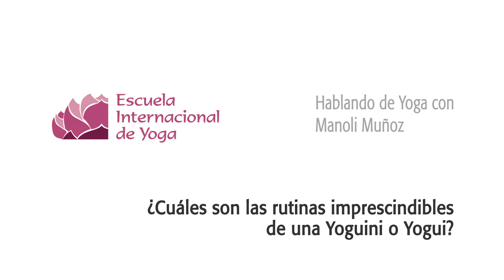RUTINAS de YOGA para Yoguinis y Yoguis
👉🏼Manoli Muñoz, nuestra Formadora y Profesora de Hatha Yoga nos cuenta cuales son las rutinas que desarrolla a lo largo del día y cómo llego a que dejaran de ser paradójicamente exactamente eso: rutinas.

Si te interesa la Escuela Internacional de Yoga, no dudes en explorar nuestras redes:

 🙆🙆‍♀️🙆‍♂️ Y visita nuestras Webs:
👉 Profesor@s de Yoga presencial:

👉Y por último nuestra web de Clases de Yoga Online para practicar donde quieras: